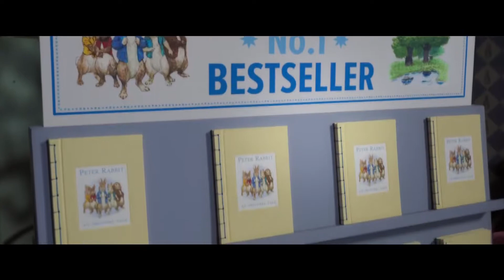PETER RABBIT 2 THE RUNAWAY Official Trailer 2020 Animation Movie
Peter Rabbit 2: The Runaway is an upcoming American live-action/computer-animated comedy film directed by Will Gluck and written by Patrick Burleigh and Gluck. It is the sequel to Peter Rabbit, and is based on the stories of Peter Rabbit created by Beatrix Potter. Wikipedia
Initial release: February 7, 2020 (India)
Director: Will Gluck
Produced by: Will Gluck; Zack Nalbandian
Based on: Peter Rabbit; by Beatrix Potter
Production companies: Sony Pictures Animation, Columbia Pictures
Cast
Domhnall Gleeson,
James Corden,
Rose Byrne,
David Oyelowo